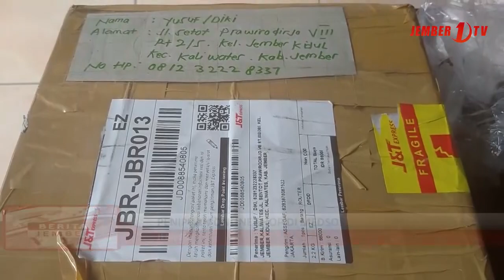Penipuan Online Shop di Medsos